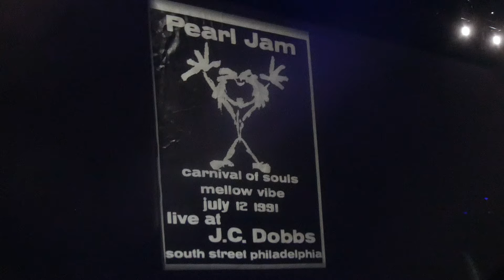"JC Dobbs & Music Store Owner & Alone" Pearl Jam@Wells Fargo Center Philadelphia 9/9/24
Eddie Talks JC Dobbs Brochure & Music Store Owner & Alone, Pearl Jam, Wells Fargo Center, Philadelphia, PA, September 9th, 2024, 2024; Dark Matter World Tour